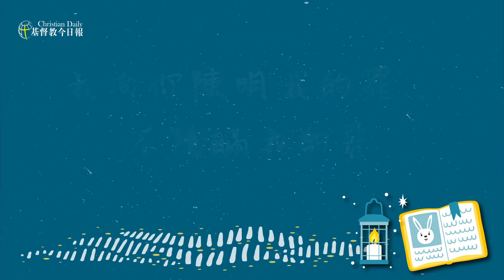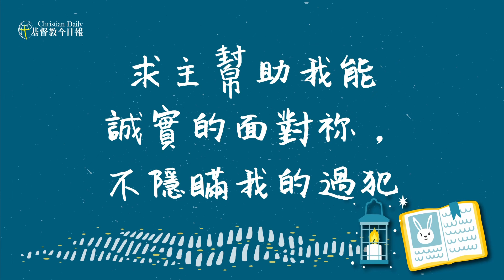【小恩姐姐的睡前禱告】2021.1.26 悔改的禱告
我向你陳明我的罪，不隱瞞我的惡。我說：我要向耶和華承認我的過犯，你就赦免我的罪惡。（細拉）為此，凡虔誠人都當趁你可尋找的時候禱告你；大水泛溢的時候，必不能到他那裡。你是我藏身之處；你必保佑我脫離苦難，以得救的樂歌四面環繞我。（細拉）（詩篇32篇5～7節）

當我們犯錯之後，第一個反應通常是不承認自己的過錯，因為我們都害怕承認錯誤可能會受到懲罰，所以想透過說謊掩蓋自己的過錯。但是俗話說：「紙包不住火。」我們的謊言總有一天會被別人發現。

神是全能的神，祂知道我們所犯的錯，也希望我們向祂說實話。可是神要我們承認過錯，並不是為了懲罰我們，而是要赦免我們的過錯喔！當我們誠心的來到神面前作悔改、認罪的禱告，祂就把我們從犯錯的羞愧中救出來，幫助我們重新用神的眼光來看自己，能面對自己的錯誤，並且努力改進，不再犯同樣的錯誤。

親愛的主，我要向祢承認，我常常會不小心犯錯，也很難向祢承認我所犯的錯。求主幫助我能誠實的面對祢，不隱瞞我的過犯，我知道祢是慈愛的神，一定會赦免我的罪惡。奉主耶穌基督的名禱告，阿們！